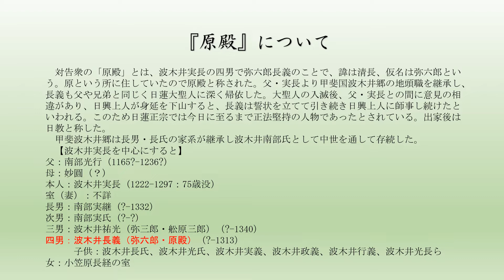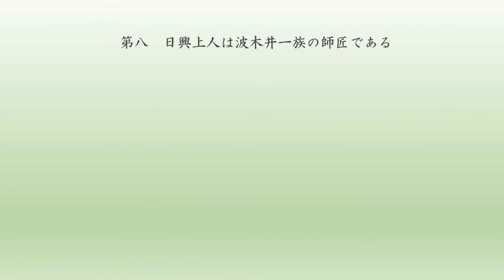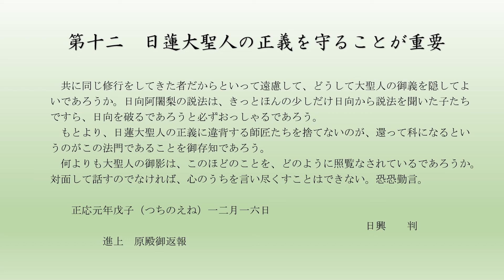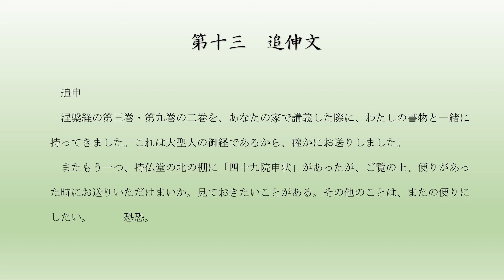原殿御返事（日興上人）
「日興上人を学ぶ」として、『五人所破抄』に続いて『原殿御返事』を現代語に訳して動画を作成しました。
説明文は次のとおりです。

宛先の「原殿」について
　対告衆の「原殿」とは、波木井実長の四男で弥六郎長義のことで、諱は清長、仮名は弥六郎という。原という所に住していたので原殿と称された。父・実長より甲斐国波木井郷の地頭職を継承し、長義も父や兄弟と同じく日蓮大聖人に深く帰依した。大聖人の入滅後、父・実長との間に意見の相違があり、日興上人が身延を下山すると、長義は誓状を立てて引き続き日興上人に師事し続けたといわれる。このため日蓮正宗では今日に至るまで正法堅持の人物であったとされている。出家後は日教と称した。
　また、波木井南部は、後に中世を通して存続した。
　以下は、親族関係である。

父：南部光行（1165?-1236?）
母：妙圓（？）
本人：波木井実長（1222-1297：75歳没）
室：不詳
長男：南部実継（?-1332）
次男：南部実氏（?-?）
三男：波木井祐光（弥三郎・舩原三郎）（?-1340）
四男：波木井長義（弥六郎・原殿）（?-1313）－　子供：波木井長氏、波木井光氏、波木井実義、波木井政義、波木井行義、波木井光長ら
女：小笠原長経の室

「原殿御返事」の背景
　日興上人が身延山を離山された時期については、この御書の「身延沢を罷り出で候事面目なさ本意なさ申し尽くし難く候えども」を根拠として、本書を執筆された正応元年１２月１６日にはすでに離山されているとの説があるが、それについては「日興上人身延離山史（富士学林研究科）」において、西山本門寺所蔵の正月二十一日付けの波木井実長の書状に「いまだ身延沢にわたらせ在しまし候御事」とのあり、正応２年１月２１日には身延山におられたことがわかる。その後正応２年６月５日付けの書状では明らかに身延山を離山されていることがわかるが、本書では離山の時期を、正応２年１月末から２月頃と結論づけている。したがって、本書が執筆された当時は、身延山の離山を決意されて、その準備をされているときである。

なお、原文及び現代語訳については、妙霑寺支部のホームページをごらんください。